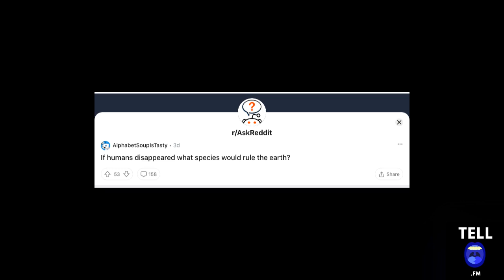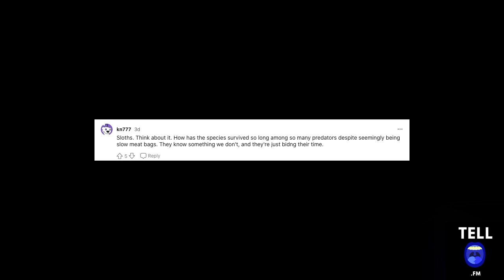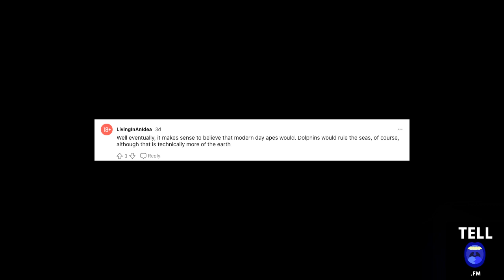If humans disappeared what species would rule the earth?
If all humans went away what animal would rule the world? Reddit users explain their theories.

Cats. The little bastards have been patiently waiting for thousands of years.

Most likely monkies since they are already a step where we once was on the evolution scale they are now using/creating tools

Ratsâ€¦. So I may be biased as I have 8 of them as pets but hear me out. I know they already live almost everywhere except for Antarctica the Arctic and some remote islands. Rats breed very quickly! A female can birth 6 litters a year up to 12 pups and reach sexual maturity after 9 weeks. A breeding pair after one year can become a mischief (a pack) of around 1,250 rats. Life span is about 2 years in wild and 4 in captivity. They are smart and actually better at evading predators (Iâ€™m thinking of cats) than most people think. Without humans leaving traps and poison thatâ€™s one main threat gone too. I donâ€™t want to make this super long, but if anyone is interested you should check out some rat facts they are pretty amazing survivalist.

Octopus. Some scientists believe if they could transfer their knowledge theyâ€™d pass us already.

Pigeons. One of them told me it was eventually gonna happen and I'm like "Holy shit bro, you can talk?!" And he's like "We ain't bros and yeah and no one gonna believe your stupid ass either." I was like damn.. Fuck you bird

They already are. Insect. Look up the numbers. They are huge.

Frogs. Idk y and Idk how, they just would. All hail.

Apes

No species because that is how it is supposed to work

Triceratops

Sloths. Think about it. How has the species survived so long among so many predators despite seemingly being slow meat bags. They know something we don't, and they're just bidng their time.

We havent discovered more sea creatures so it could be anything underwater or aliens

Wolves and dogs

Trees and plants rule the earth, we are just their food.

Chimps and Bonobos.
They are the closest to us humans with a 96% similarity in their DNA.
Some scientists argue that due to the match in DNA, anatomy, and behaviour in chimps, bonobos and humans, chimps and bonobos should be categorized as part of the genera Homo.

I have to say ants their smart, know how to farm, and all ready have a system of government. They have a pre-disappeared advantage.

Cockroaches

Mosquitoes
Just imagine that hell though

Karens

Bacteria still would rule the Earth as they currently do, we would be dead af without them

Orangutans those motherduckers are smart I tell you

Dogs. They've been given enough of a headstart to survive.

Talking seriously apes would evolve in a similar way as humans, sometimes there are videos of them using stones and sticks as tools, that's what started it all with the humans, so they would probably end up being very similar to us

Deffo Ants

Well eventually, it makes sense to believe that modern day apes would. Dolphins would rule the seas, of course, although that is technically more of the earth